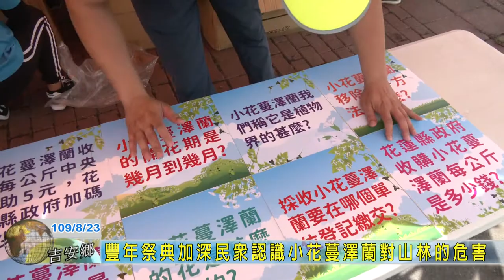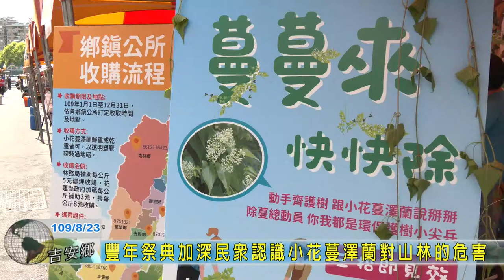20200823 02 豐年祭典加深民眾認識小花蔓澤蘭對山林的危害